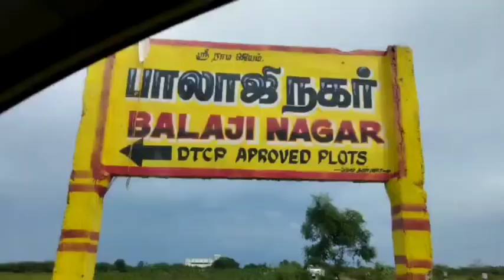redhillsplotsforsale, PONNERI, DTCP & RERA Approved,Per Sqft Rs 390,Insalment Available, 8939144411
SAFA PROPERTIES

          Properties Sales At KOLATHUR, ✋, REDHILLS, ✋, AMBATTUR,  ✋PETAMBUR, ✋VILLIVAKKAM, ✋ஆகிய பகுதிகளில் ✋ இடம் ,வீடு , அப்பார்ட்மெண்ட்ஸ்  வாங்க  🤝 விற்க.  அணுகவும் 👍

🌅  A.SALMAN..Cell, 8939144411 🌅